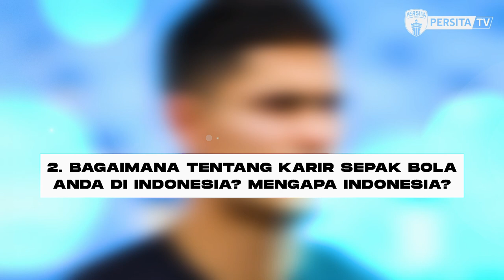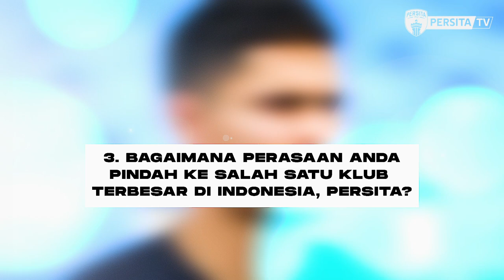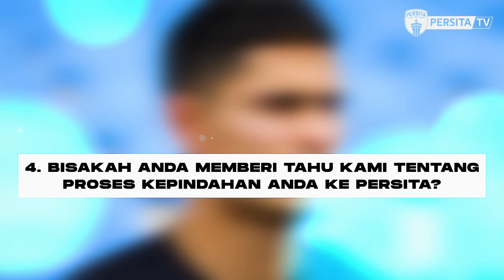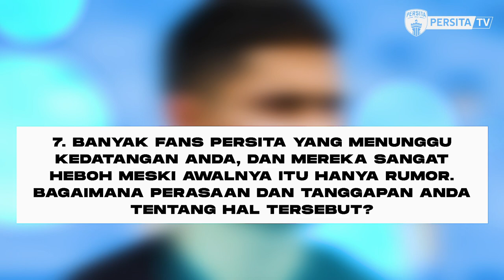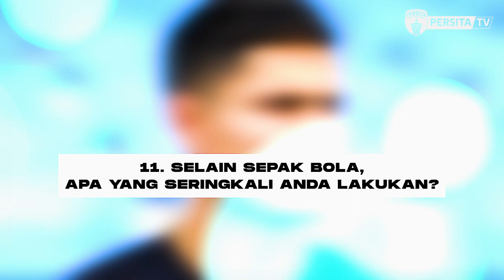EXCLUSIVE INTERVIEW | RAMIRO FERGONZI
Striker asal Argentina ini berbicara mengenai sambutan hangat fans Persita bahkan saat dirinya belum tiba di Indonesia. Ia juga optimis bahwa hubungannya dengan Alfredo Vera akan memudahkannya adaptasi pada musim ini.

Saksikan wawancara lengkap Ramiro untuk pertama kalinya!